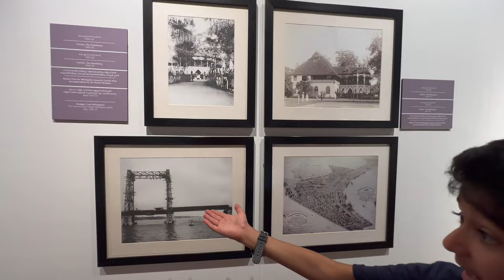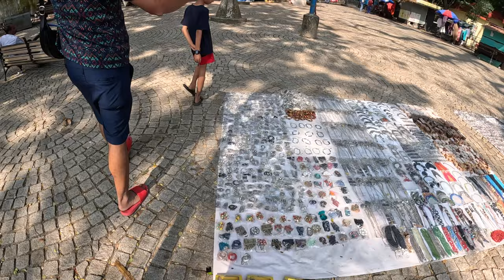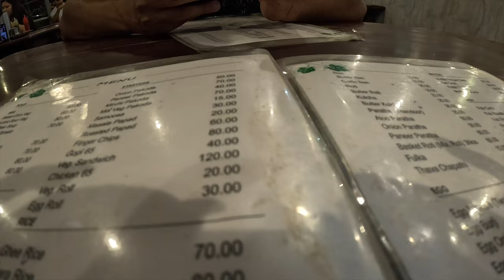WOH ITNI UDAS KYN THI | A DAY IN KOCHI Kerala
SIMOR SINGH

1. How old is Himmat?

2.  Hubby’s Profession?

3. Where am I from?

4. Where am I from Punjab?

5. Where am I working?

7. Our Religions

LOVE ...